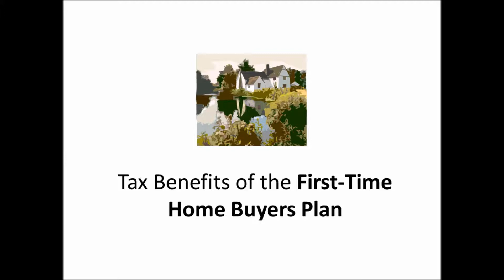Tax Benefits of the First Time Home Buyers Plan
Planning to purchase your first home in Canada? Make sure you take advantage of the first time Home Buyers Plan (HBP) through your RRSPs. It will reduce personal taxes, reduce overall interest and provide you more capital to invest.  This video will help guide you in the right direction of what you need to be aware about.

The information provided on this video is intended to provide general information. You should consult with a tax professional to full determine the scope of your situation, Gurrai Birdi and Birdi Chartered Professional Accountant shall not be held liable from usage of the information provided on this page.